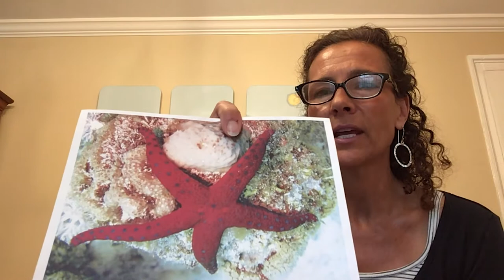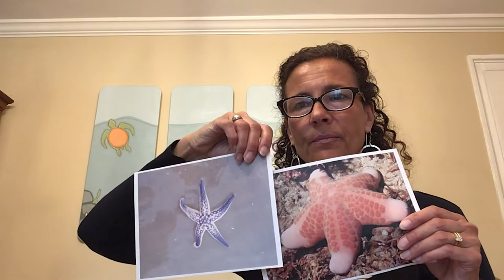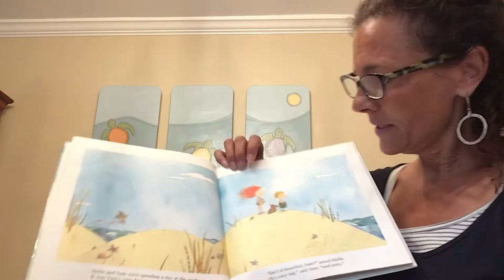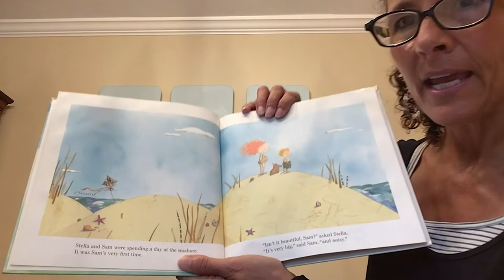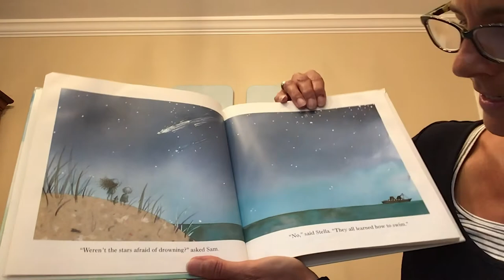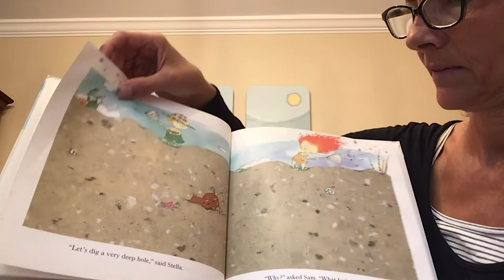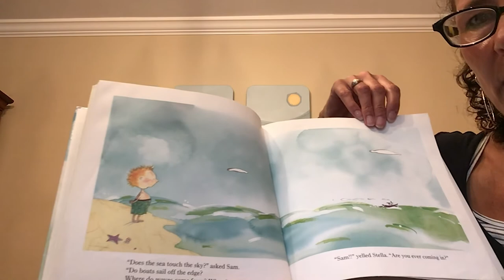Wee Ones at Home: Sea Stars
In today's Wee Ones at home for kids ages 2-4 and their caregivers, we learn about Sea Stars! We'll make a Sea Star craft, sing some underwater songs, and read a book called "Stella, Star of the Sea!" Watch with the kids any time, pause for snacks and craft time, and rewatch at your leisure!